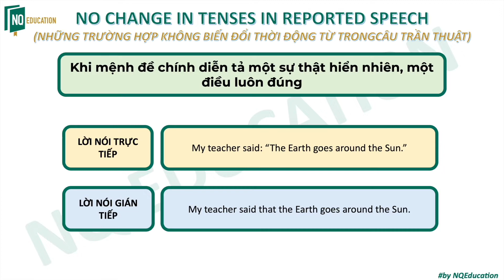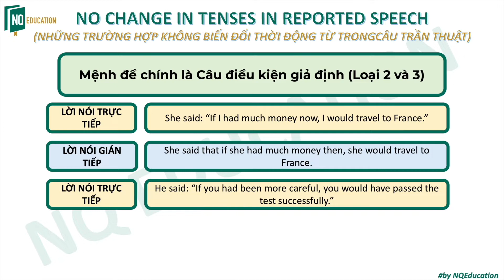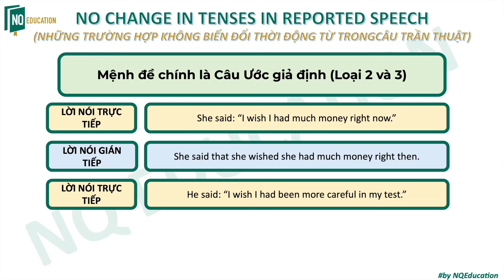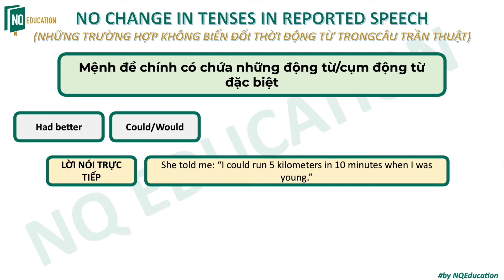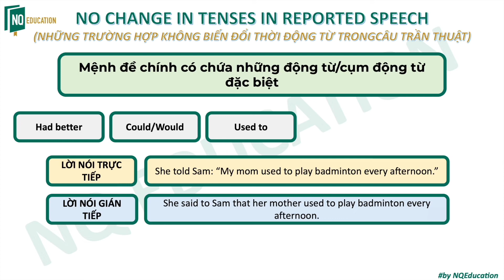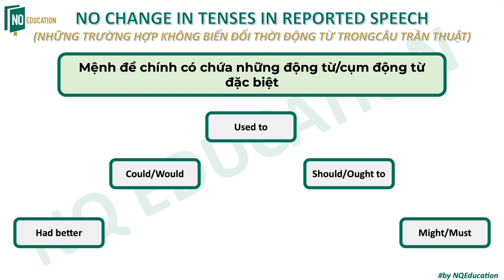[Grammars] NO CHANGE IN TENSES - Các trường hợp không thay đổi thời động từ trong câu trần thuật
TRUNG TÂM NGOẠI NGỮ NQ EDUCATION
👉Link đăng ký tuyển sinh
☎️Hotline cấp 1 & IELTS: 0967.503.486
💙Địa chỉ:
Trụ sở chính: Số 28N7A dãy 2 đường Nguyễn Thị Thập, Q.Thanh Xuân, Hà Nội.
CS1: Số 25N7A và 27N7A, dãy 2 đường Nguyễn Thị Thập, Q.Thanh Xuân, Hà Nội.
CS2: Tầng 3, Tòa nhà 29T2 - N05 đường Hoàng Đạo Thúy, Q.Cầu Giấy, Hà Nội.
CS3: Số 24N7B đường Nguyễn Thị Thập, Q.Thanh Xuân, Hà Nội.
CS4: Số 35 ngõ 2 đường Nguyễn Chánh, Q.Cầu Giấy, Hà Nội.